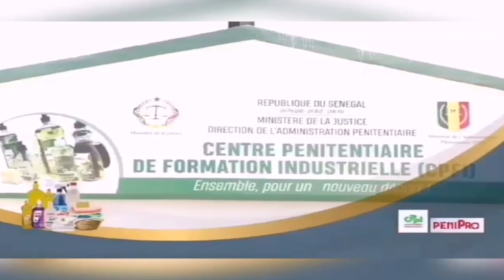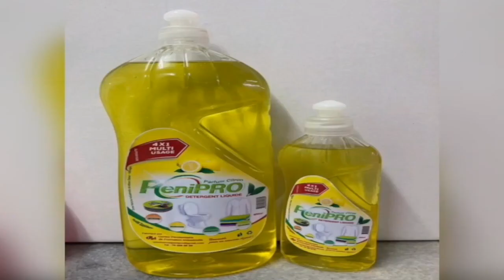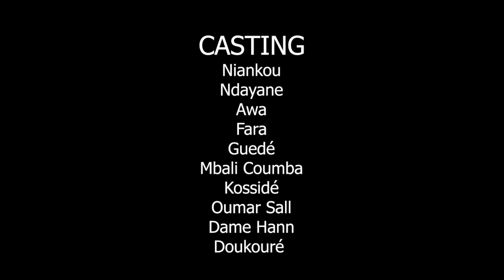Niankou ak koorgui - Épisode 21 - Sketch Ramadan 2022